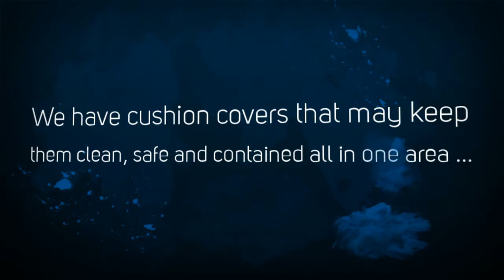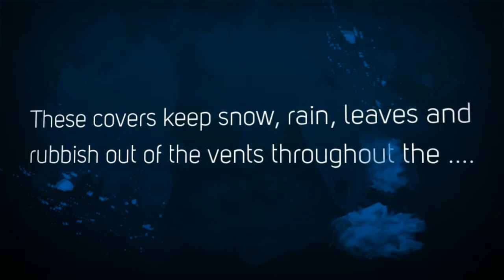Patio furniture covers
Winter atmospheric condition, significant rains, and even exposure to the sun's ultraviolet rays will shorten the time period of outdoors furniture dramatically. Woods, metals, and resins will become discoloured, weakened, and broken over time, and commutation are furnishings will be highly costly. the perfect answer for shielding outdoors furniture is to use patio furniture covers.